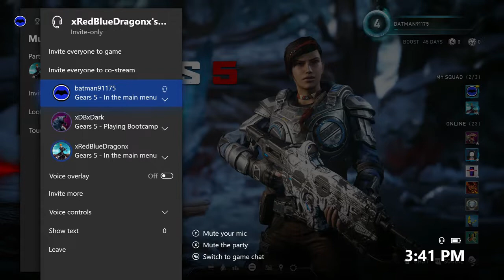GEARS 5 - GEAR UP FOR A JOURNEY... (W/ ELITE DRONE X-red & BLACK OP Dark!) EP. 1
First time in long time, going back on a gears game. What better way to start back the gears war saga, then to bring. Some best friends with me. To embark on long and awesome journey together...

(Plus I wanted to sit back, chill / have a good time with them as well. 😎👍🏻 hope you enjoy!)
My Official Batman91175 Gaming YouTube Channel.

I like to show people who i am threw the combined forces of gaming and laughter ( :- }

Batman / Bats : Batman91175 -

My outro song for my videos. Be sure to check The link out down below because it's got some sick beats. ) : )

(SONG FROM BATMAN OLIVERWOODS - OH GOOD, IT'S BATMAN! -

And Go Checkout My Friends Channels And Sub To Them To, If You Wish To And Thank You Gotham Knights As Always!

X-red : Xredbluedragonx 1984 -

Dark : xDBxDark -